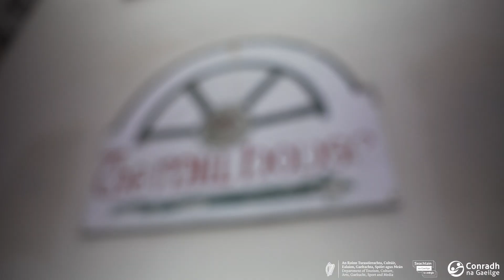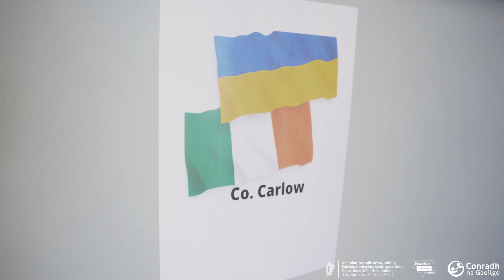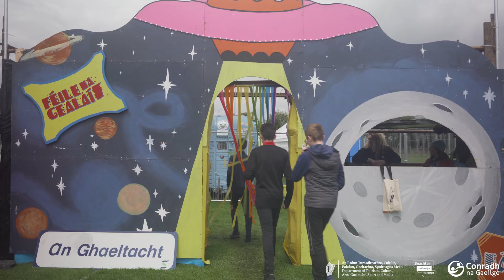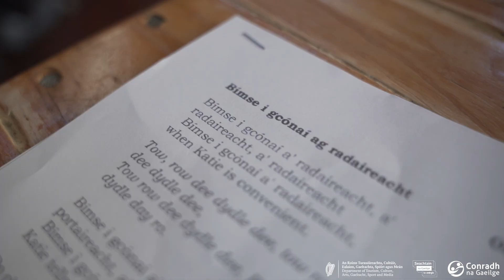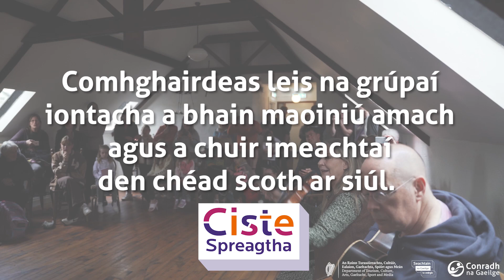Ciste Spreagtha 2022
Buíochas leis an Roinn Turasóireachta, Cultúir, Ealaíon, Gaeltachta, Spóirt agus Meán as maoiniú a chur ar fáil do ghrúpaí Gaeilge agus Gaeltachta le himeachtaí a reáchtáil i ndiaidh Seachtain na Gaeilge le Energia.

Bronnadh maoiniú ar os cionn 140 grúpa ar fud na tíre idir grúpaí pobail, clubanna óige, clubanna spóirt, féiltí ceoil, gnólachtaí, grúpaí litríochta, oifigigh pleanála teanga agus scéimeanna forbartha líonraí gaeilge.

Seo blaiseadh de na himeachtaí a reáchtáladh le linn samhradh 2022 leis an maoiniú ón gCiste Spreagtha